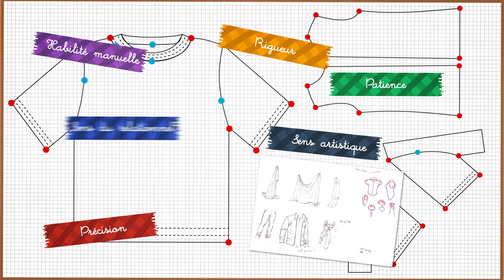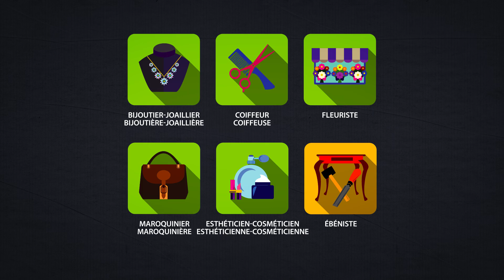Tailleur-couturier / Tailleuse-couturière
Complet en flanelle, robe en mousseline, costume de scène ou robe de mariée originale... le tailleur-couturier réalise des pièces sur mesure, uniques et personnalisées, grâce à un savoir-faire rigoureux ainsi qu'à un grand sens de l'esthétique.